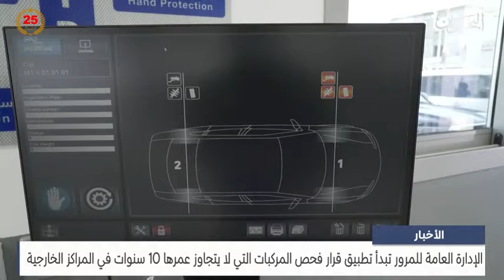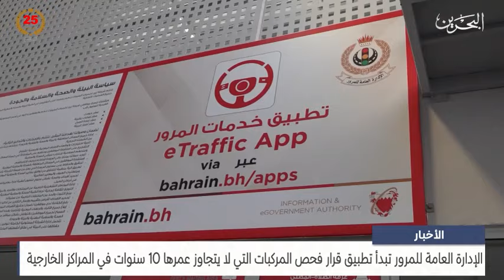الإدارة العامة للمرور تبدأ تطبيق قرار فحص المركبات التي لا يتجاوز عمرها 10 سنوات في المراكز الخارجية